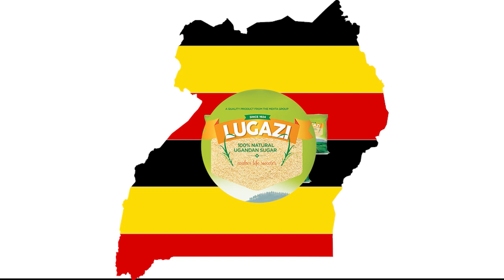Mr sweet lugazi sugar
start yo day with lugazi sugar for daily energy.